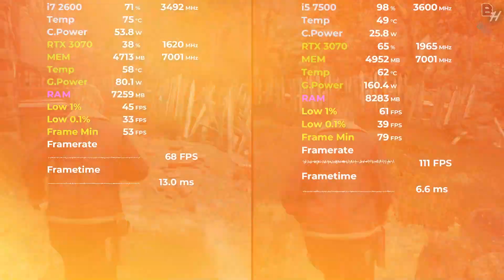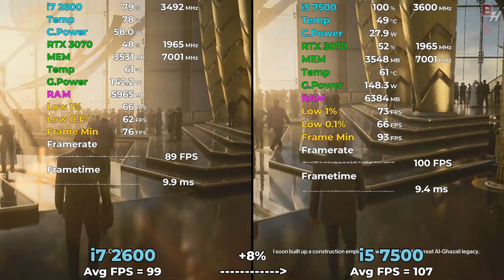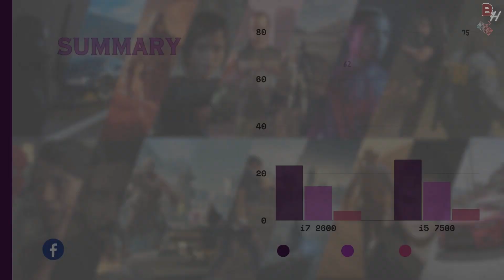i7 2600 vs i5 7500 Tested in 14 Games (2024) | 1080p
Timestamps
00:00 i7 2600 vs i5 7500 GTA 5
00:46 i7 2600 vs i5 7500 Cyberpunk 2077
01:42 i7 2600 vs i5 7500 The Last of Us Part 1
02:35 i7 2600 vs i5 7500 Resident Evil 4 Remake
03:31 i7 2600 vs i5 7500 A Plague Tale Requiem
04:36 i7 2600 vs i5 7500 Red Dead Redemption 2
05:26 i7 2600 vs i5 7500 Hitman 3
06:22 i7 2600 vs i5 7500 Forza Horizon 5
07:18 i7 2600 vs i5 7500 Starfield
08:08 i7 2600 vs i5 7500 Hogwarts Legacy
09:03 i7 2600 vs i5 7500 Spiderman Miles Morales
09:55 i7 2600 vs i5 7500 God of War
10:47 i7 2600 vs i5 7500 Days Gone
11:52 Summary